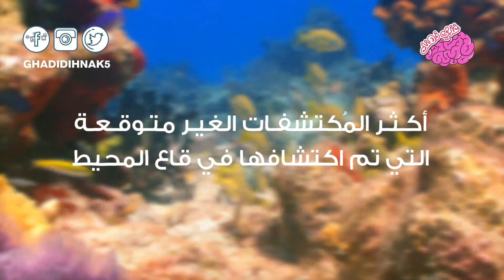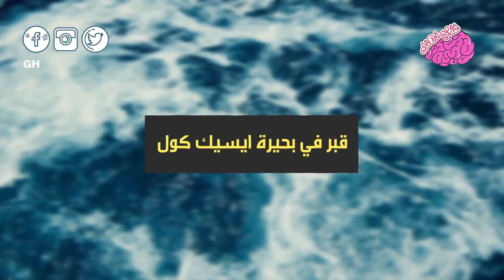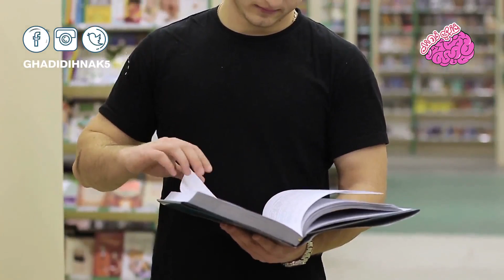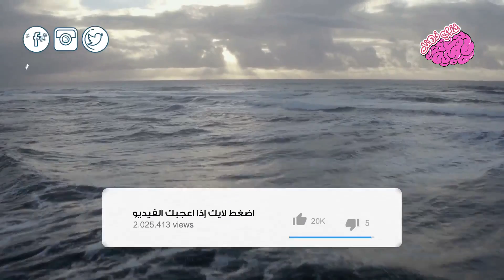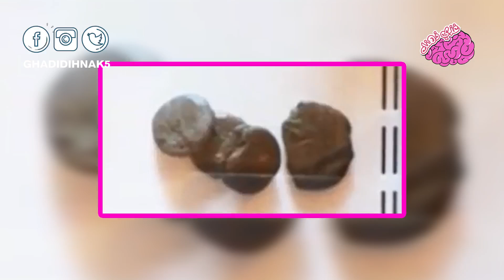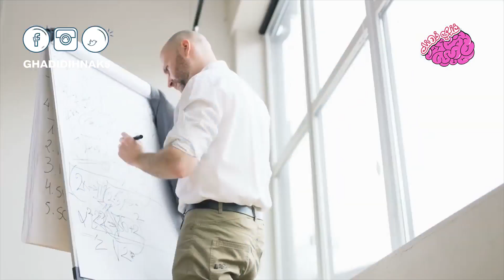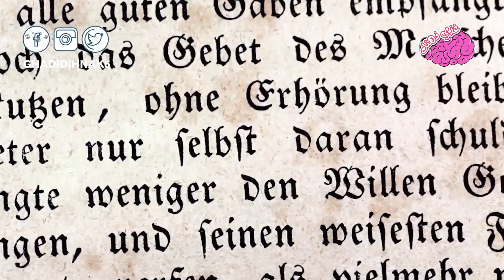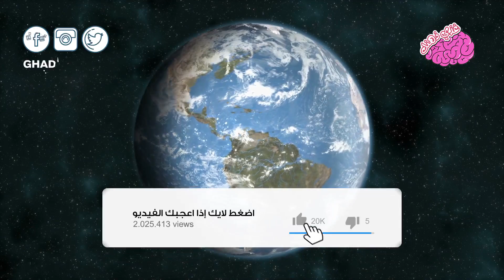شىء غريب للغاية يحدث مع المحيطات, رقم 1 الأكثر إثارة للصدمة على الإطلاق!!